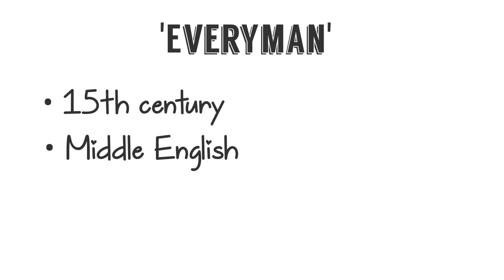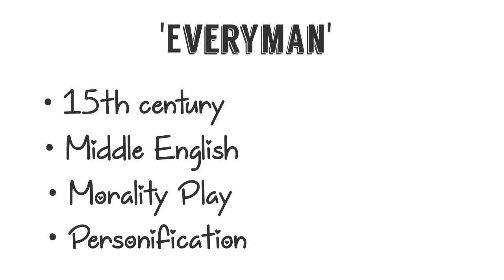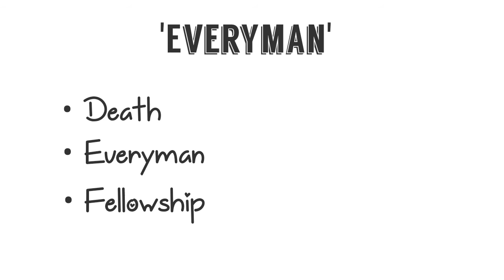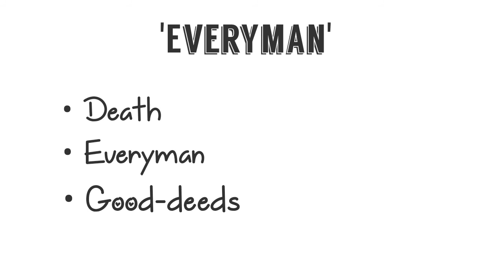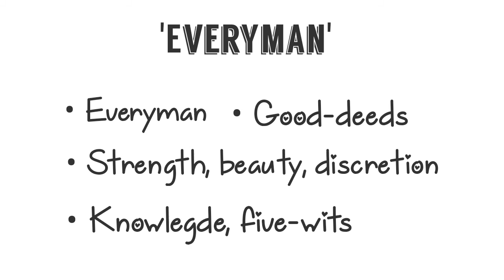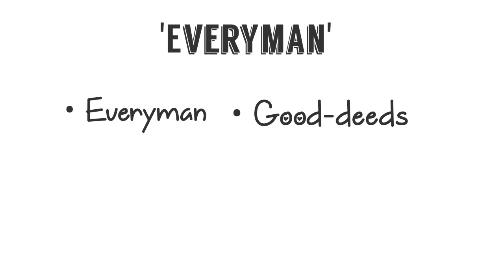'Everyman'- A Morality Play/ Summary and Analysis of Everyman